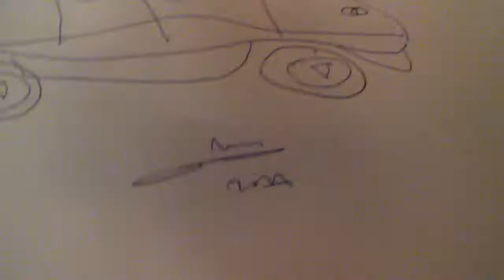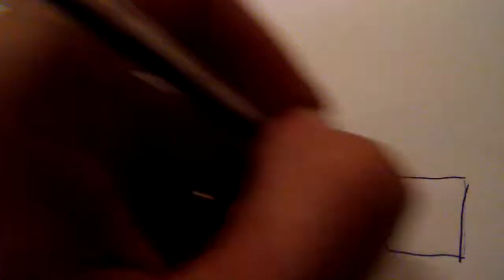Dibujos junio 2017 ilustrador deliniante